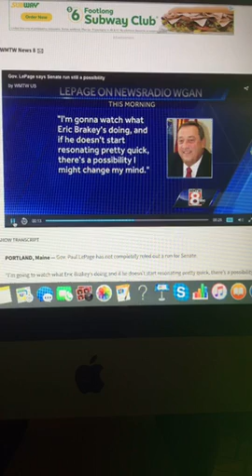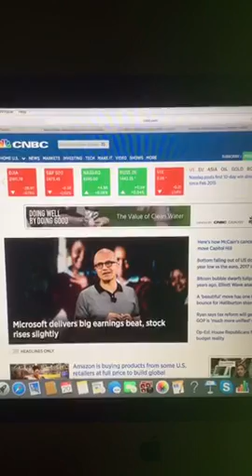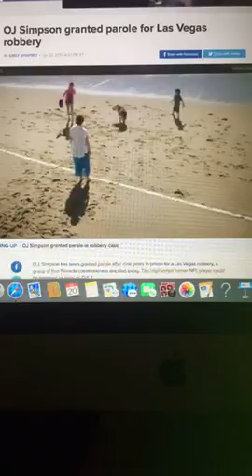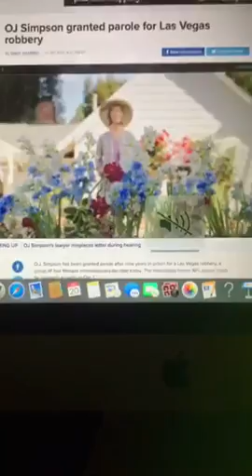The Riley King Newscast